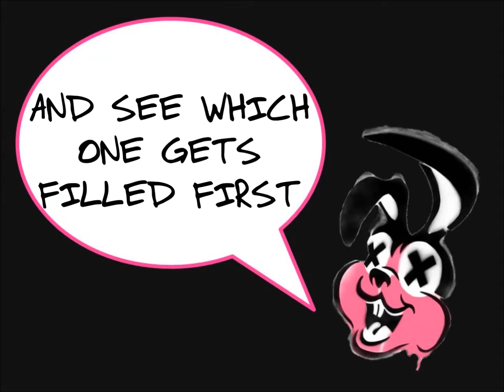Green Day - Geek Stink Breath (Lyrics)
Green Day
Geek Stink Breath
Insomniac

Lyrics video for Green Day's song from 2011 album "Awesome as Fuck"

Made by SweetPunk